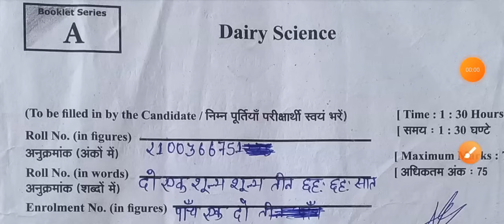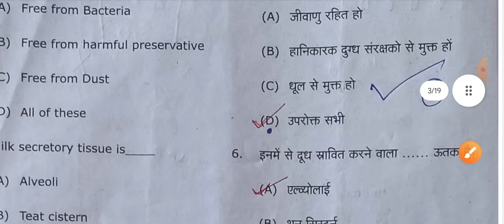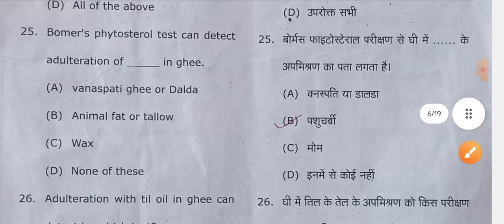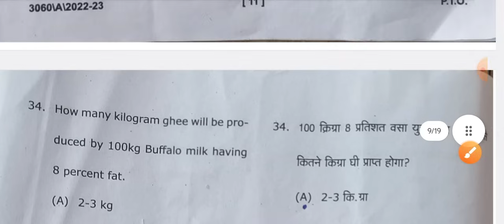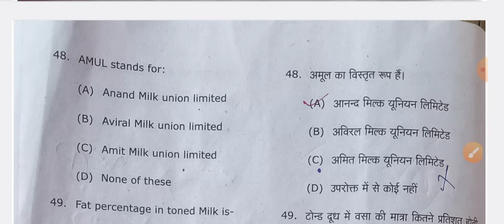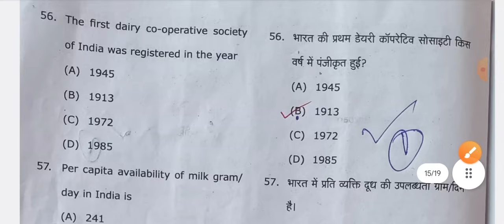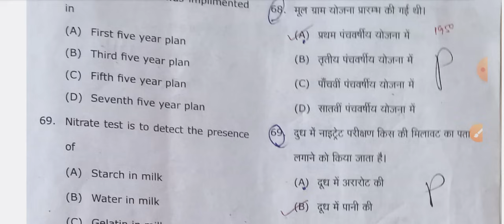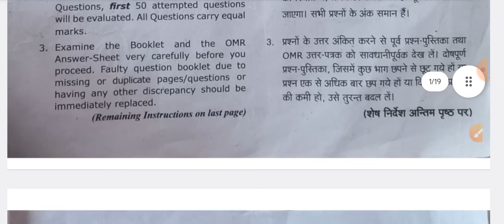B.sc. Ag. 3rd Sem. Dairy science Previous year 2023 ll Objective questions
3rd semester dairy
Dairy science
bsc ag agriculture 3rd semester online dairy science
dairy science classes
dairy science classes in hindi
bsc ag 3rd semester dairy science syllabus
bsc ag all subjects old Paper
old Paper 2023-24
objective question
mcqs questions paper
bsc agriculture mcq type question
bsc ag 3rd semester